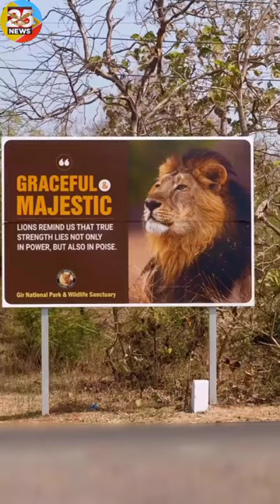गिर राष्ट्रीय उद्यान के बब्बर शेर की मुख्य बाते।lion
lion
the lion king
crazy animals
ytshorts
fact about animal
animal
 documentary
top 10s
national geographic kids
lions facts
lion 🦁
lion roar
lion information
lion facts video
interesting facts about lion
fun lion facts for kids
facts about white lion
facts about the lion
cool facts about lion
amazing facts about animals
lion facts in hindi
lion fact in hindi
amazing facts about lion
10 fact about lion in hindi
interesting facts about lion in hindi lion 🦁 facts sher khul gaye sher ki kahani sher ki awaj
jungle king
king
lions hunting
lion in africa
 view
viewnature
explorenature
natureview
explorenatureview
lion ke bare mein jankari
lion ke bare me jankari
sher ke bare me puri jankari
lion ke bare me jankari in english
white lions in the wild
wildlife animals
wild
planet earth
our world
nature documentary
nature
nat geo wild
lions documentary
lion country

hindi viral video
animal body facts
animal fact video
animal video

😱 amazing facts in hindi 😵
waliya facts।
tiger vs lion real fight
tiger or lion
siberian tiger vs lion
siberian tiger vs grizzly bear
siberian tiger vs cave lion
siberian tiger vs bear
siberian tiger
seberian tiger vs cave lion
seberian tiger
lion vs tiger roar
lion vs tiger real fight
animal facts in english
lion attack on
cave lion vs siberian tiger
cave lion vs seberian tiger who will win
cave lion vs seberian tiger fight
cave lion vs seberian tiger
cave lion
bears
lion facts shorts in hindi
lion के बारे मे रोचक तथ्य animals facts in hindi। lion। facts in hindi @animal-facts295 🦁💯
yt shorts animals facts
animals short 2024 new treading
animals short
animals short video in hindi
animal new facts 2024
animal facts channel
animal facts in urdu
शेर के बारे मे रोचक तथ्य 🐾😨
yt shorts animals
new animal short 2024
animals short video 2024
animal short facts
new treading shorts animals
animals facts in hindi new
animals facts in hindi
animal facts videos
animals facts for kids
inna
how to go viral on youtube
animals facts uk
emma stone
viral video shorts
offical amazing
khantology facts
animals facts shorts in english
animal facts short video
top 10 intresting facts
telugu shorts
telugu facts vedios
shorts facts
satisfying

amazing facts short
amazing short
amazing shorts
amazing fact
amazing facts shorts
lion और tiger facts shorts
lion और tiger facts
lion amazing facts
top facts
stubborn facts
viral animals fact short
viral animals fact shorts
 fact
4 intersting facts
3 amazing facts
5 amazing facts

loin attack || reverse zoo of china ||

हिंदी में कुछ मजेदार फाक्ट
गजब के फाक्ट
tom macdonald facts
facts tom macdonald
smart facts
wild life
unknown facts in hindi
the chilling truth about touchingdeath
the chilling truth about touching death
scary story
national geographic
nat geo
movie explain in hindi
mine fact
intresting facts
funny animal vedioes
fun facts
fact about animals
animals moment
animal facts
animal fact files
amazing facts
fact to fact
hindi quotes
motivation
top 3 amazing facts best
umesh trinjaal facts
umeshtrinjaal
lion attack
sher ke hamle ka video
sher ke hmle se kaise bache
facts lyrics
survive a lion attack
how to survive a lion attack
health facts
safety facts
facts of life
rewirs facts
psychology
facts videos
facts about love
unusual friendship
unknown fact in hindi
unknown fact about tiger in hindi
unknown fact about lion in hindi
unknown fact about
the unlikely bond lion promise to protect
the unlikely bond
lion promise to protect
amazing and interesting fact about tiger in hindi
amazing and interesting fact about lion in hindi
adoption and protection
animal sounds
masai mara
facts limited
facts phylum
natgeotv
discovery channel
animal planet
mapago lions
notch lion
scarface scar
most famous lion in the world
long animal videos
musketeers lion coalition
scarface lion death
king scar lion real video
scarface : the rise of a legendary lion
scarface lion vs crocodile
scarface lion fight
scarface lion documentary full
दुनिया का सबसे खूंखार शेर || king scar
scarface lion ki story
world's most famous lion king scar
scarface
hindi
vana tales
facts about wildlife
mufasa the lion king 2024 trailer disney
mufasa the lion king official trailer
disney
mufasa
the lion king trailer
mufasa movie
the lion king part 2 trailer
the lion king mufasa
hindi facts shirts
mufasa trailer
mufasa the lion king 2024 first look
mufasa the lion king 2
mufasa the lion king 2024 trailer
mufasa the lion king 2024
the lion king 2 trailer
mufasa the lion king trailer
mufasa the lion king
the lion king 2
mufasa first look
mufasa the lion king movie
amazing animal facts in hindi

all facts animals
animals in forest
10 facts in hindi
🤔why lion hate leopard